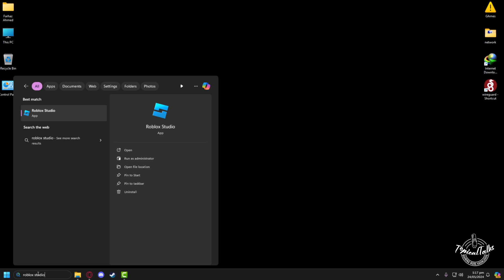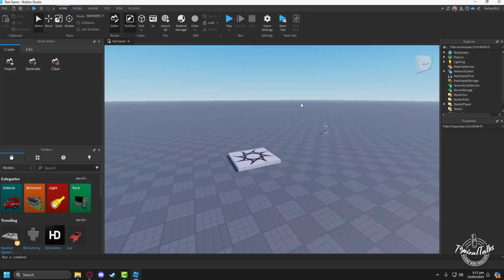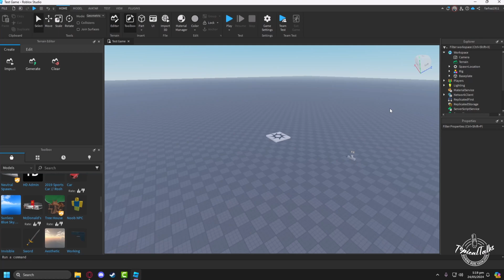ROBLOX Studio: How to delete stuff in Roblox studio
If you're struggling to figure out how to delete stuff in Roblox Studio, this video is for you! Watch as we walk you through the steps to easily remove items in your Roblox creations.

How do I add things to a Roblox game?
How do you destroy things in Roblox Studio?
How do I clear everything in Roblox Studio?